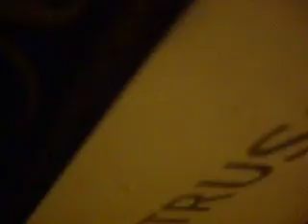dont matter4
Lax Los angeles